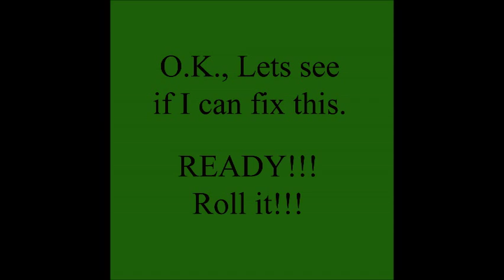Chipmunk Christmas 2013 Final 12 24 13